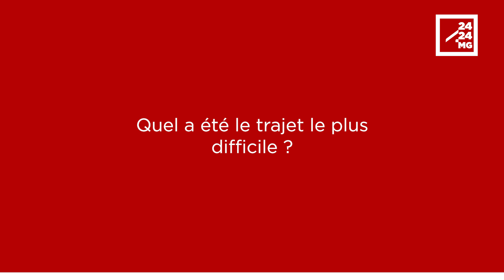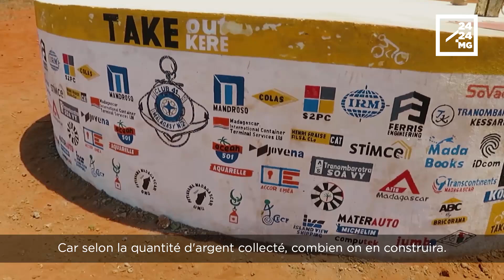VOYAGE - Aventure dans le Sud-Ouest de Madagascar avec l’équipe de Take Out Kere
Le soleil, la chaleur, le sable, les “dahalo”. Les aventuriers qui ont pris part à la troisième édition de Take Out Kere ont tout croisé sur leur route entre Toliara et Morondava. Mais les difficultés ne les ont pas empêchés de boucler les 459 km de trajet du 4 au 8 novembre. Parce qu'au-delà de l’aventure et de la découverte, il s’agit aussi de collecter des fonds pour construire des citernes dans des villages du Sud de Madagascar. De retour du Sud, ils ont accepté de nous raconter leur périple et de nous y amener en images. Récit de voyage.